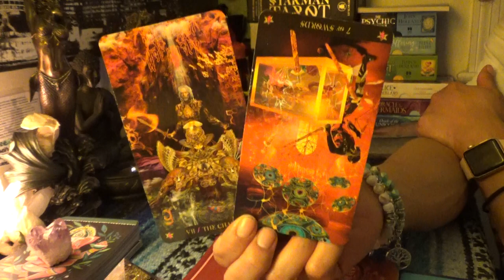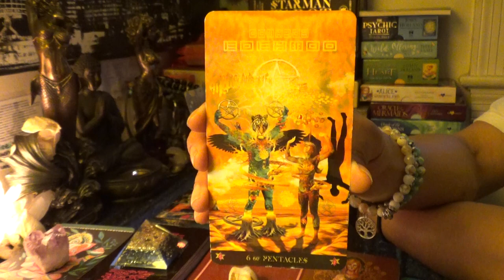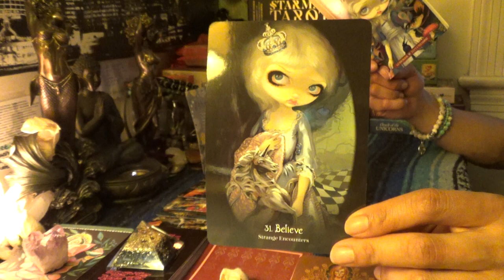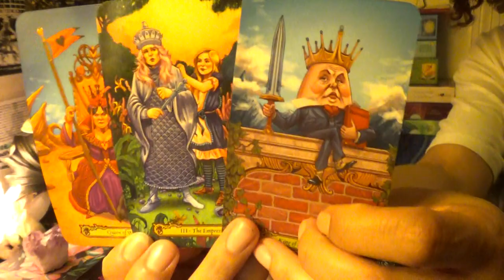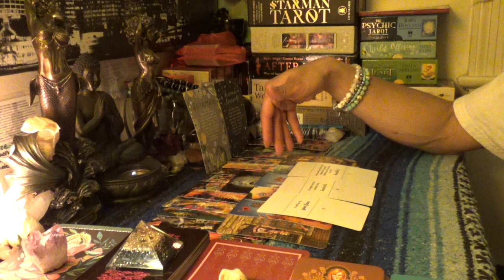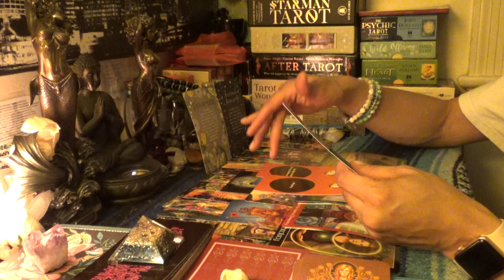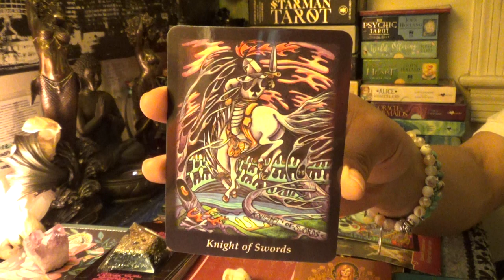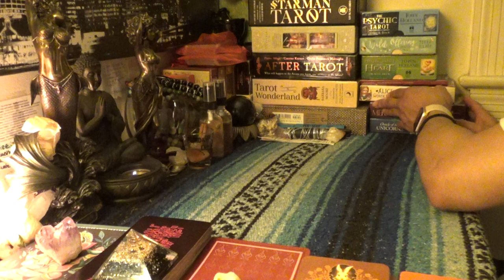💏TWIN FLAME 👸🏽DIVINE FEMININE APRIL 2019💏GOD THANK YOU FOR SPARING ME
💏TWIN FLAME 👸🏽DIVINE FEMININE APRIL 2019💏GOD THANK YOU FOR SPARING ME...Please understand that everything happens for a reason and thank God for it. When surprising things happen always remember we are Queens and to carry yourself with grace and self love. Show God that you are ready to be of service and pass this test with flying colors👉🏾👉🏾👉🏾watch the full video on YouTube 💁🏽‍♀️Make sure you like and subscribe to my YouTube so you don’t miss a thing